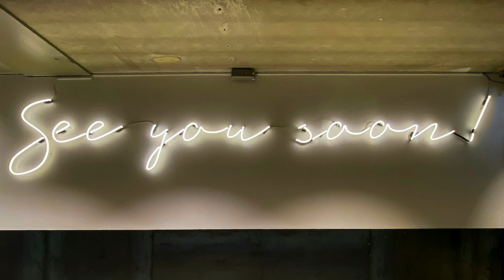Emmanuel Episcopal Worship Band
Here's a sneak peak at our Worship Band. they are truly wonderful and made a joyful noise unto the Lord, Sunday July 7th.
They'll be back on Sunday Aug 4 for our brand new Breakfast Church at 10am in the Fellowship Hall.